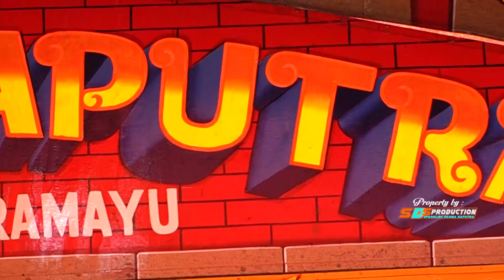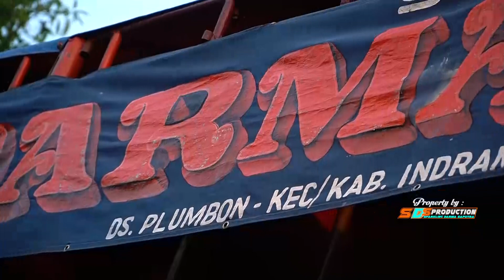VLOG CHAPTER PLUMBON DEPUNG - IM || SANDIWARA DARMA SAPUTRA